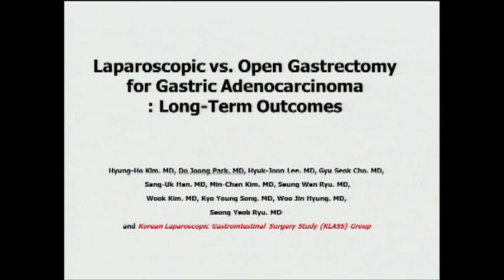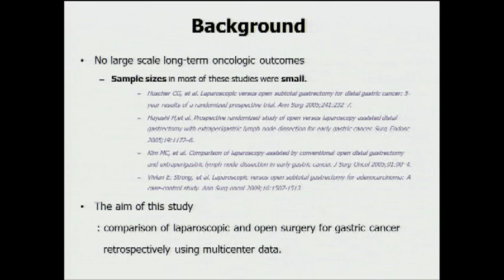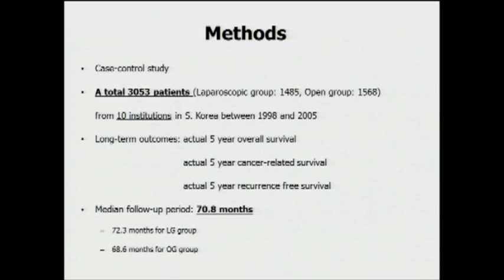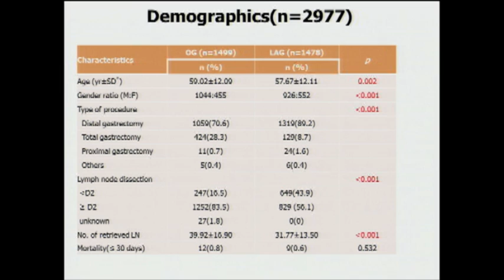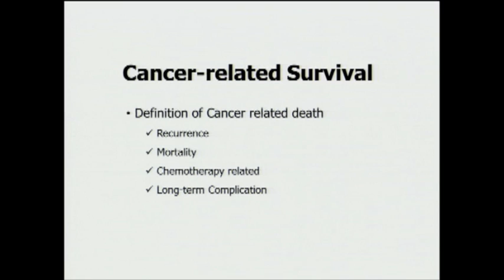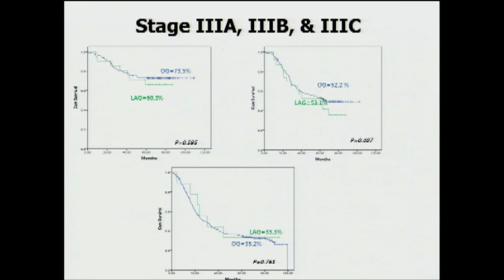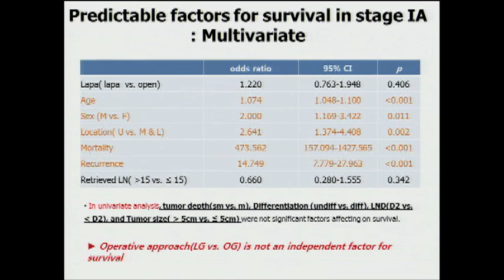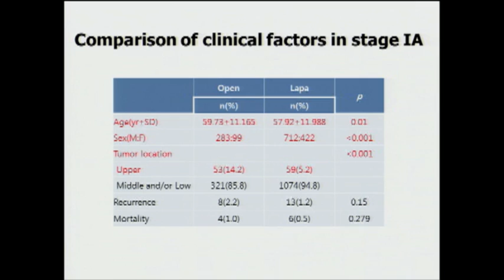Laparoscopic Versus Open Gastrectomy for Gastric Adenocarcinoma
Presented by Hyung-ho Kim, MD PhD - SAGES Session SS12: Plenary 1- S068